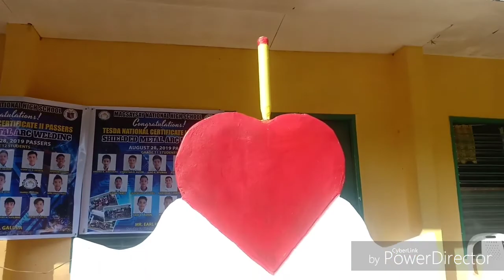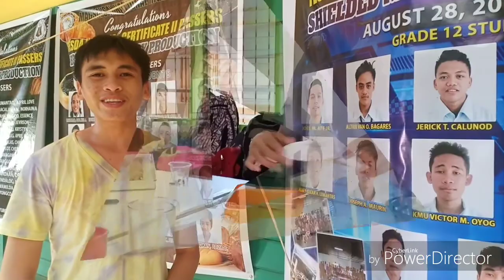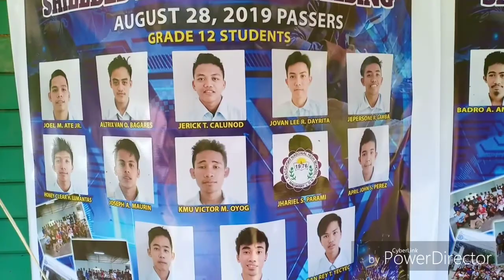Promotional Vlog | Magsaysay National High School SY: 2018 - 2019 | Magsaysay Updates